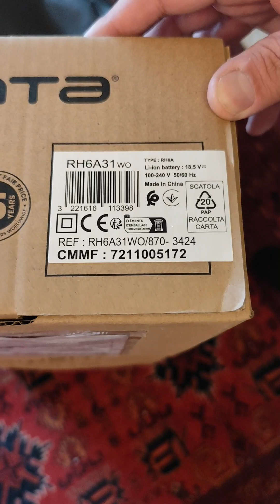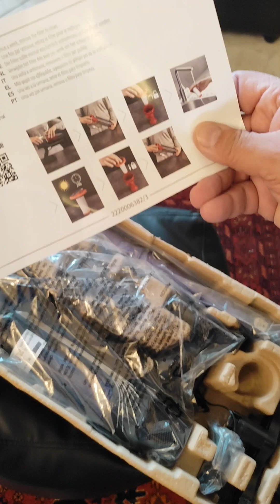Rowenta XPERT 7.60 ΣΚΟΥΠΑ STICK UNBOXING